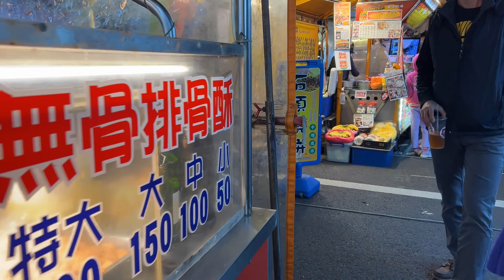Walking around a night market in Taiwan. Lots of eating and fun | 4K HDR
4K walking tour of the night market in Taiwan and experience the most authentic and local atmosphere of Taiwan.

0:00 Overview
1:26 Start of the tour
3:20 Fried chicken
3:47 Colorful candies
4:23 Delicious corn
5:15 Taiwanese-style Kebab
7:43 Snake soup
8:28 Sweet potato ball
9:03 Fried noodles
10:36 Fun games

We will keep updating our channel with anything interesting in Taiwan.